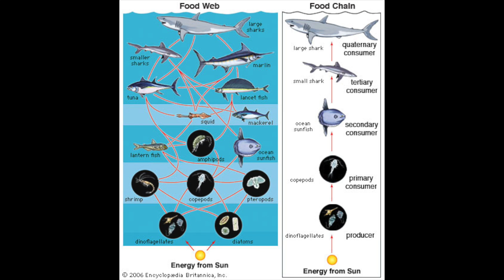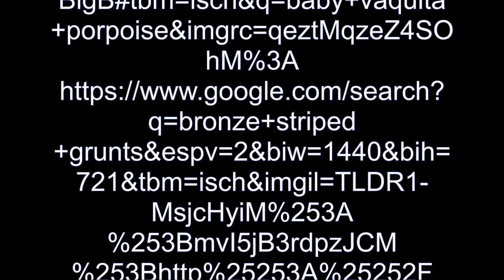THE INCREDIBLY ENDANGERED VAQUITA DOLPHIN - Less Than 10 Left in the World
Here is a video made in my science class about the vaquita dolphin. It is very endangered and needs your help.

I OWN NO RIGHTS TO THE SONG